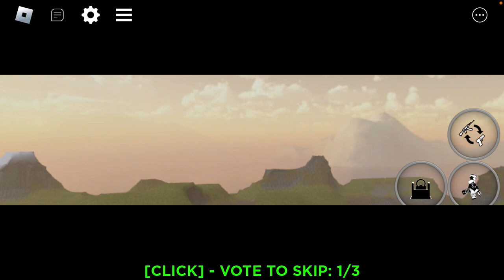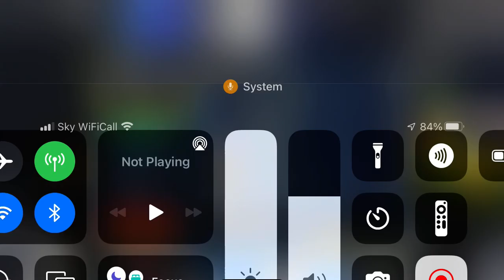Zombie Stories - why do they never end?!?!